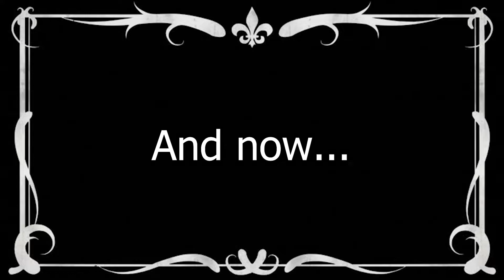YVELTAL HAS ARRIVED! | Y Typelocke Ep. 7